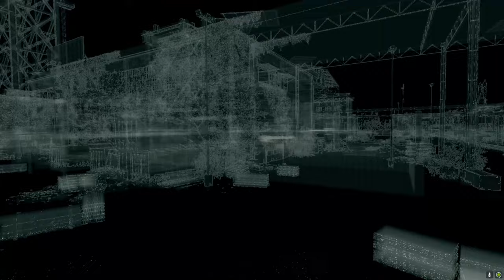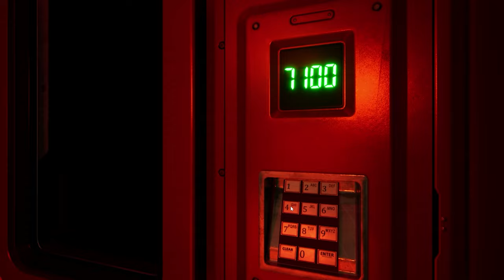The Standard Model: I'm Developing A Game!!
🕹Wishlist Link!